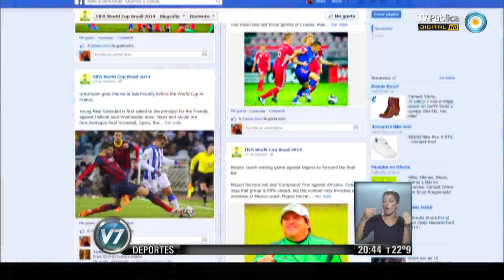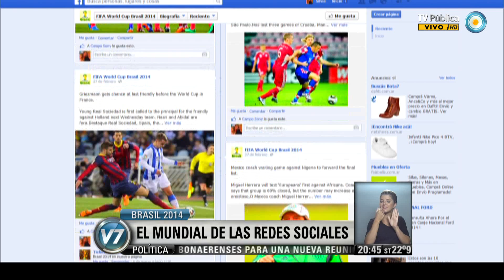Visión 7: Brasil 2014: El mundial de las redes sociales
Una compañía de mercadotecnia digital publicó un análisis sobre el impacto de la Copa Mundial Brasil 2014 en las redes sociales y encontraron, entre otras cosas, que éste mundial será "el Mundial del Real-Time". (Pablo Tiburzi/ Deportes). Emitido por Visión 7, noticiero de la TV Pública argentina, el jueves 27 de marzo de 2014.